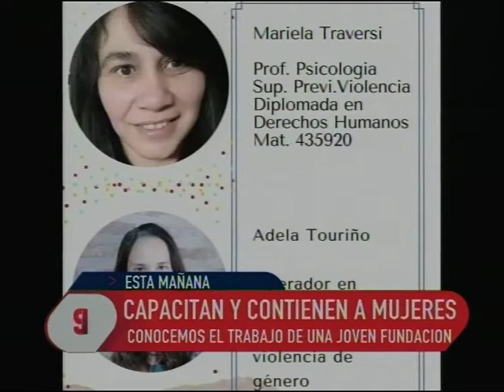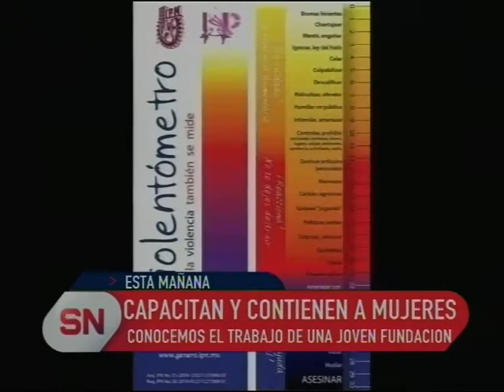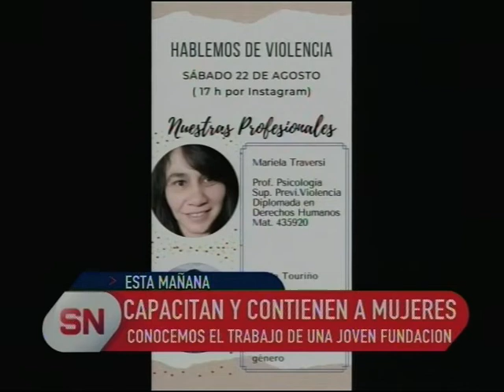Ayuda y contención para los que menos tienen,conocemos los detalles.